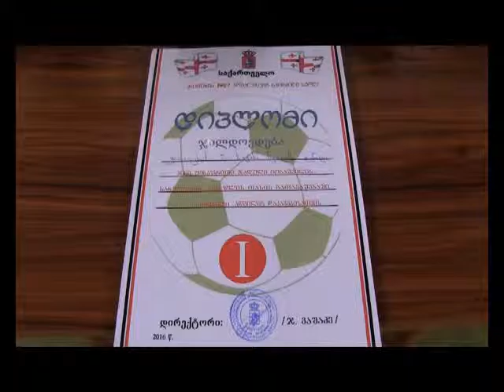ჯ.იობაშვილის სახ.ტურნირი-იმერვიზია 2016